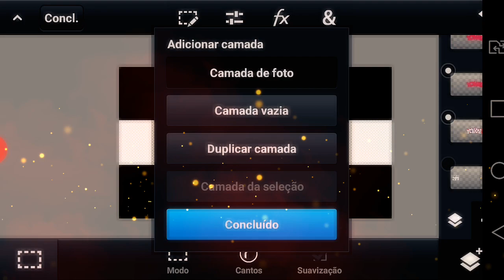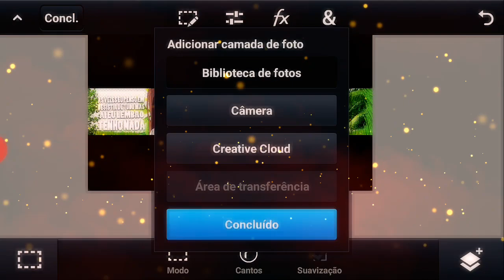SPEED ART BANNER NATURE: YOKAI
Oi! Eu sou o Bainao.

Adeus ;)